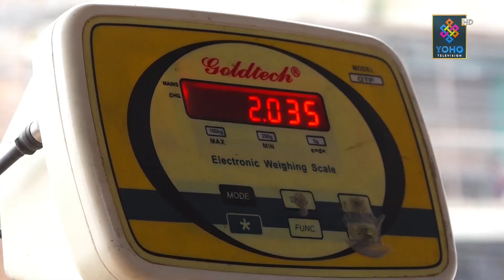सरकारको दाबीमा देखिएन दम, बजारमा यस्तो छ हालत | YOHO TV HD